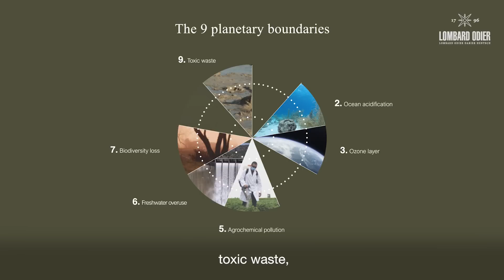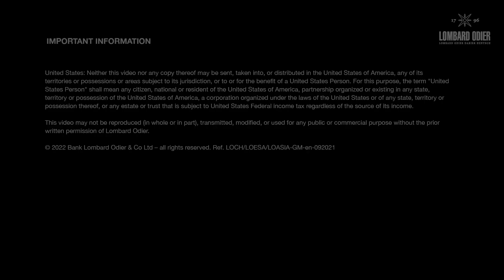Planetary boundaries: the safe operating limits of humanity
“Planetary boundaries is a very helpful concept because it allows you to understand what the scale of human expansion has done to the environment," As Michael Urban, Lombard Odier's Chief Sustainability Strategist, explains, nine planetary boundaries – including climate change, biodiversity loss, and toxic waste – define limits to the amount of human activity the planet can withstand without causing irreversible damage to the environment.

Discover how the planetary boundaries framework can help inform the shift to a more sustainable economic model that respects our planet's safe operating limits and preserves the environment for future generations.